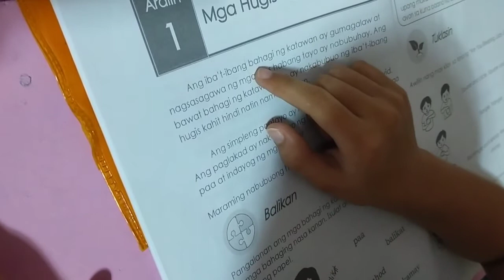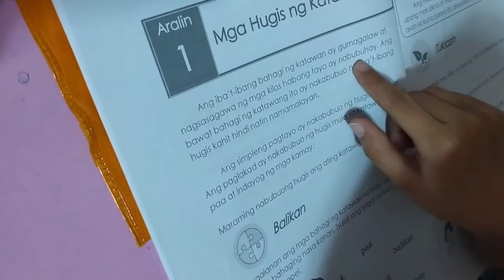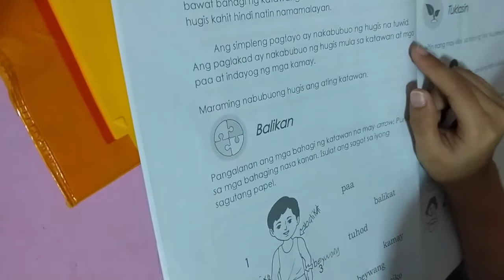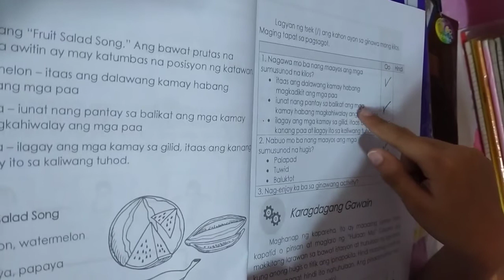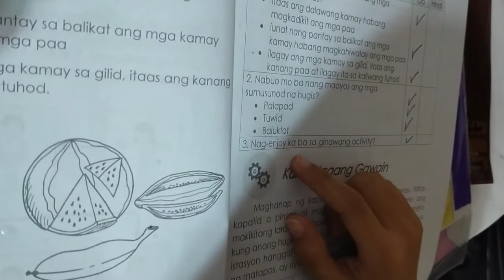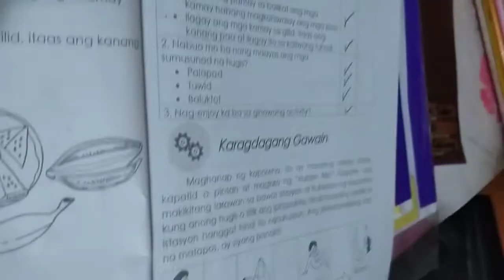Teacher muna daw ako😅😁